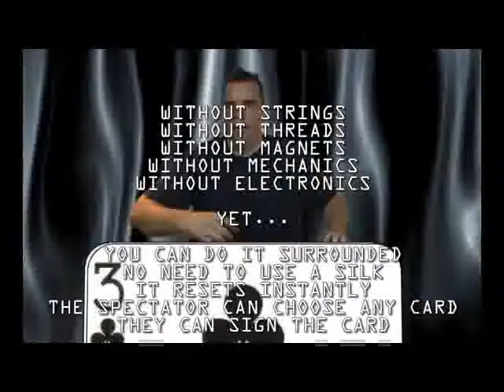Flaunt (DVD and Gimmick) by Titanas - DVD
Remember the look of total amazement on the girls face when David Blaine performed his rising card effect, in his first ever TV special. That show shot him to fame and sealed the rising card as a MUST HAVE effect in all the best close up magicians repertoires. PROBLEM: You want to do the rising card... For More Details and Purchase,